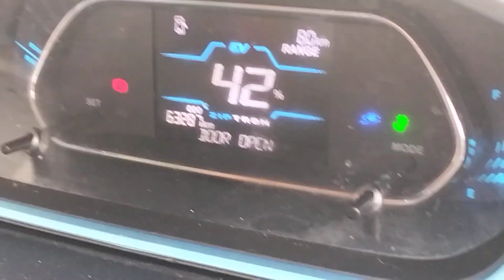TATA Fast EV Charging Station Hotel Sarvottam Bardoli Dhulia Highway